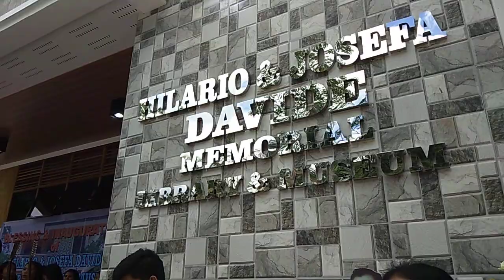Hilario and Josefa Davide Memorial Library and Museum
Video taken on January 14, 2020 during the inauguration and blessing of the Hilario and Josefa Davide Memorial Library and Museum in Colawin, Argao, Cebu. This museum keeps a family Bible bought on 1927.